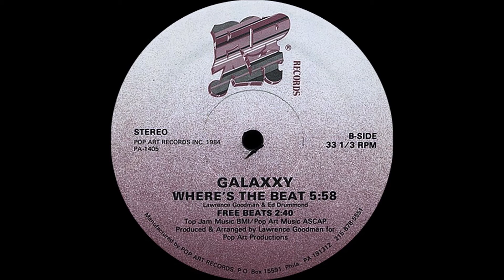Galaxxy ‎- Free Beats ( Pop Art Records 1984 )